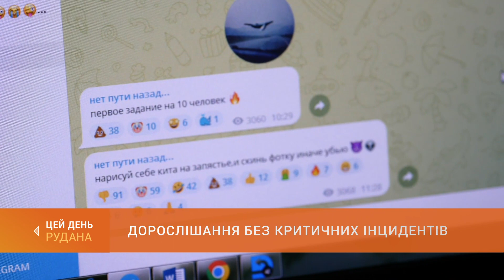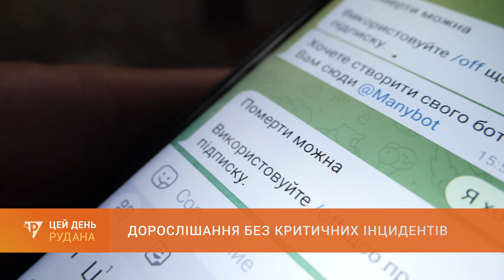Дорослішання без критичних інцидентів: психологи про те, як уберегти підлітка від небезпечних кроків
Недитячі ігри ціною в життя. Наприкінці липня на Дніпропетровщині зафіксували два випадки підліткового самогубства. У Нікополі 17-річний хлопець помер, одягнувши на голову поліетиленовий пакет. Трагедія за схожих обставин сталася і у Кривому Розі. Як уберегти підлітка від небезпечних кроків - про це спілкувалася з психологами наша знімальна група.